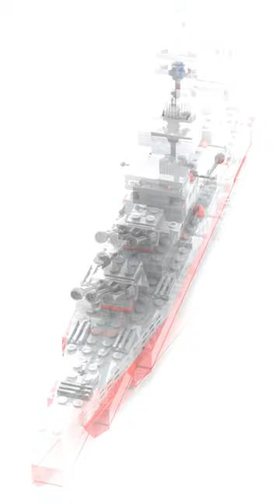LEGO BATTLE SHIP SPEED BUILD ANIMATION | SHORT VIDEO